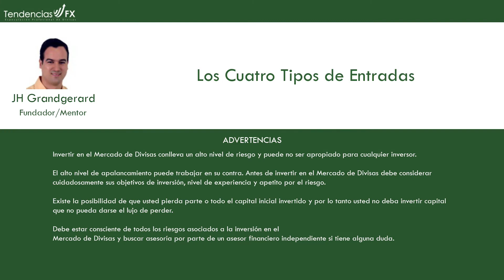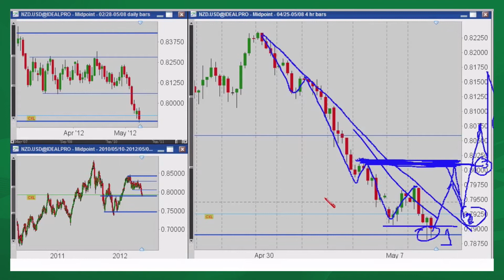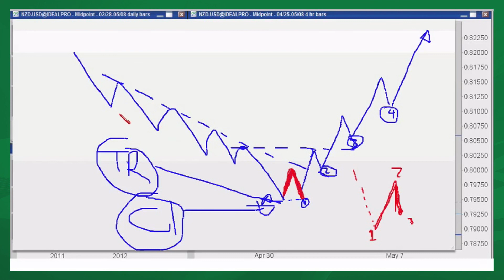C43- Los Cuatro Tipos de Entradas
TendenciasFX - Academia Profesional de Inversión
Más de 400 horas de Cursos gratis en vídeos HD